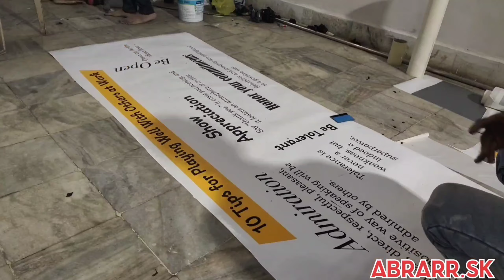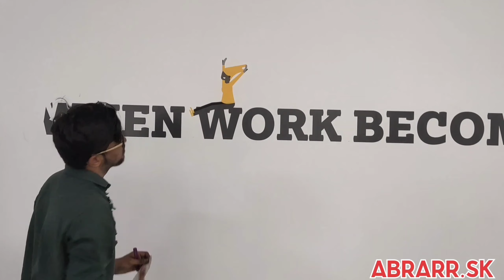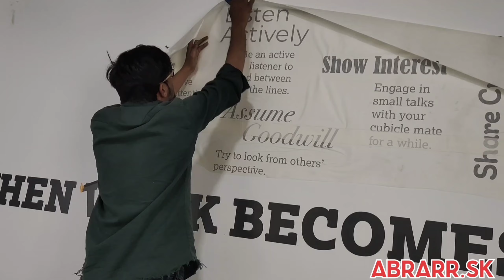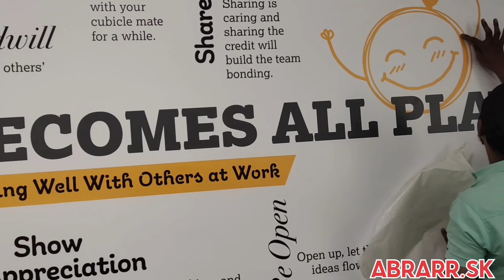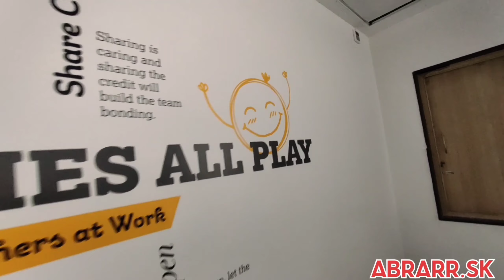decale graphic design for wall | Jupiter graphic @ai.design.